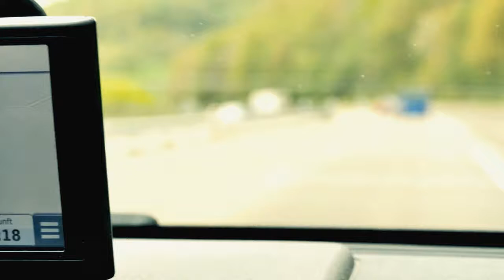Pyrenes. France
Krótki film z pobytu w Pirenejach.
Realizacja: Tomasz Murawski